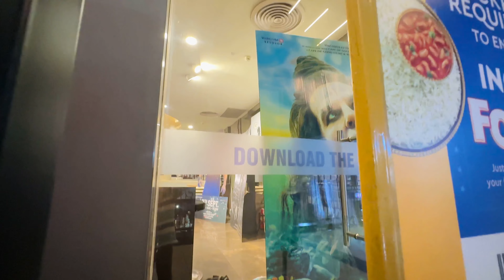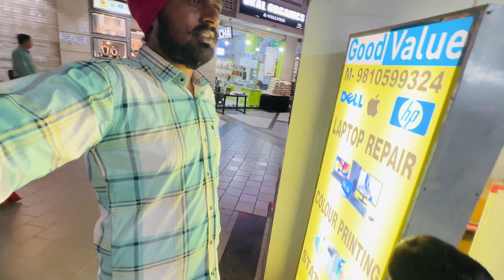🙏 SAPPHIRE83 MALL visit with my family ll best mall in Gurugram